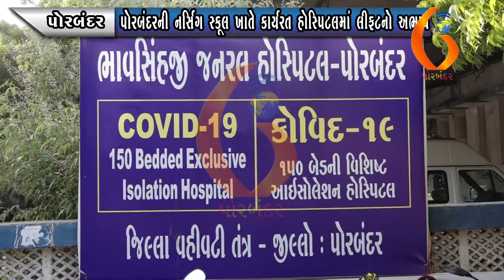PORBANDAR પોરબંદરની નર્સિંગ સ્કૂલ ખાતે કાર્યરત હોસ્પિટલમાં લીફટનો અભાવ 01 07 2020